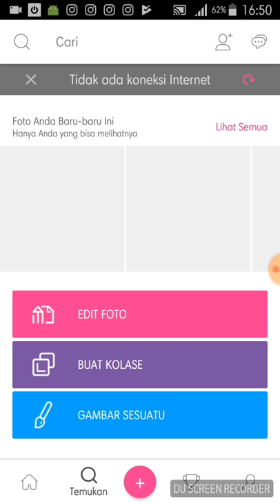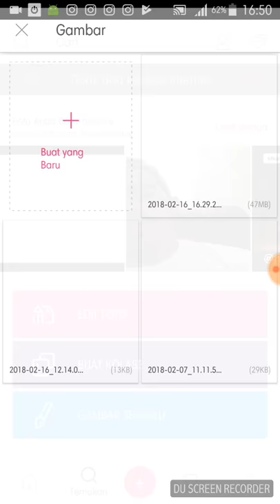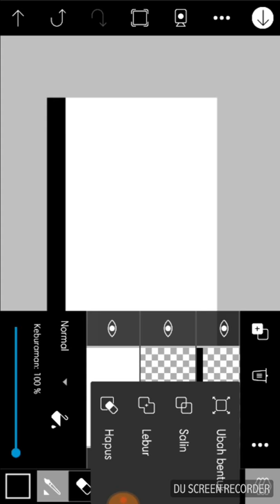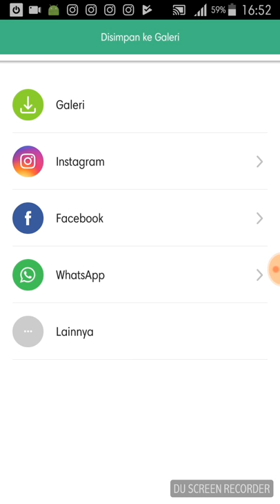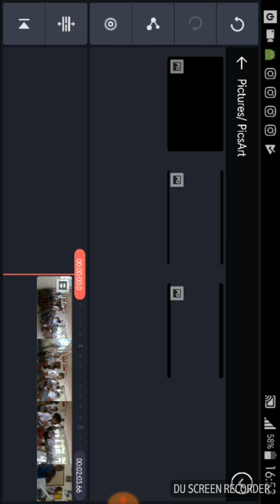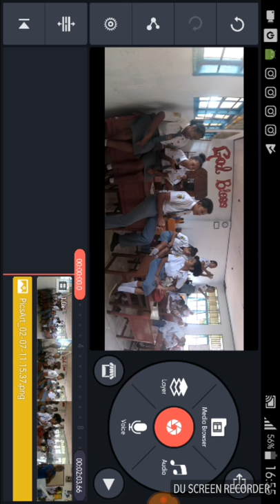Membuat cinematic Bar di android "Picsart dan kinemaster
Pemula yah😁